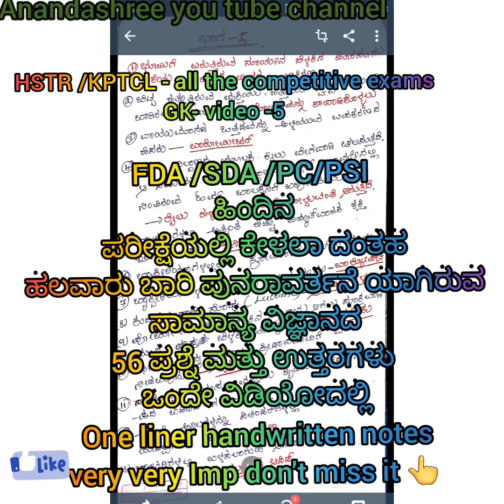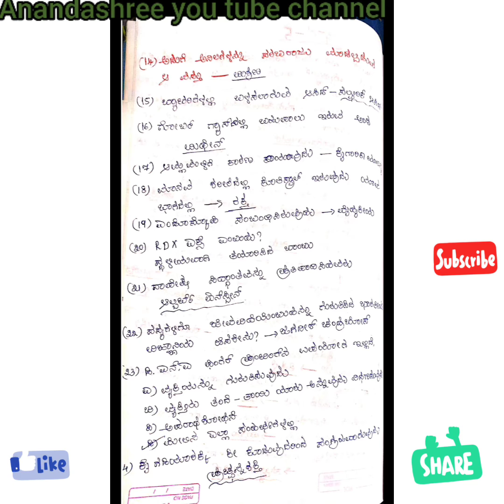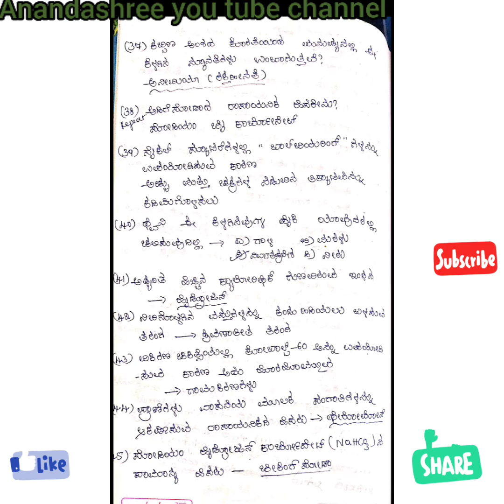HSTR /KPTCL- GK V -5 FDA SDA previous year question paper analysis in general science in Kannada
HSTR KPTCL - all competitive exams
 GK video 5 ಸಾಮಾನ್ಯ ವಿಜ್ಞಾನ56 ಪ್ರಶ್ನೆ ಮತ್ತು ಉತ್ತರಗಳು
FDA ಹಾಗೂ SDA ಪ್ರಶ್ನೆಪತ್ರಿಕೆ ಗಳಲ್ಲಿ ಕೇಳಿರುವ ಪುನರಾವರ್ತನೆ ಯಾಗಿರುವ ಪ್ರಶ್ನೆ ಮತ್ತು ಉತ್ತರಗಳು